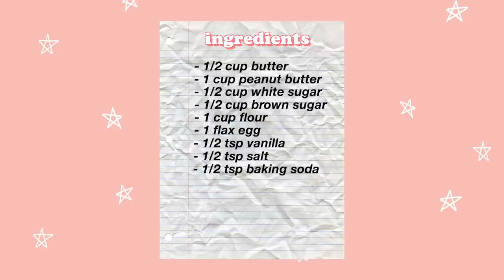the best vegan peanut butter cookie recipe OF ALL TIME 🥜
you don't even wanna KNOW how quickly i go through a tub of pb in my house 😳

what i eat OUT in a day: best vegan spots in toronto »

FOLLOW ME ▹

Vegan Peanut Butter Cookie Recipe

1/2 cup vegan butter
1 cup peanut butter
1/2 cup white sugar
1/2 cup brown sugar
1 cup flour
1 flax egg (1 tbsp ground flax + 2 tbsp water)
1/2 tsp vanilla
1/2 tsp salt
1/2 tsp baking soda

Roll into balls and press with a fork to flatten on a baking sheet. Bake for 10 minutes at 350 degrees.

FILMING EQUIPMENT ▹

Main Camera ‣
Secondary Camera ‣
Vlog Camera ‣
Umbrella lights ‣
Ring light ‣
Memory card ‣